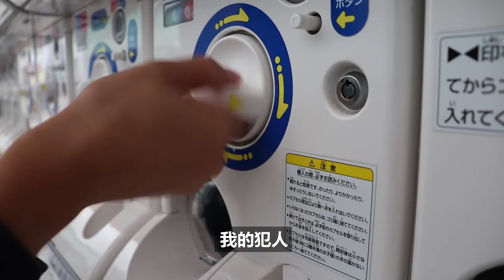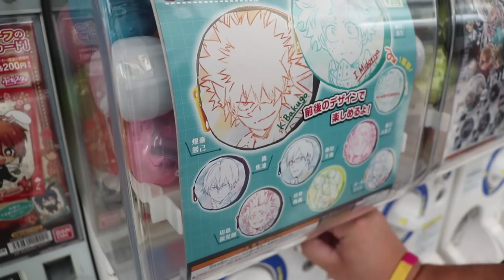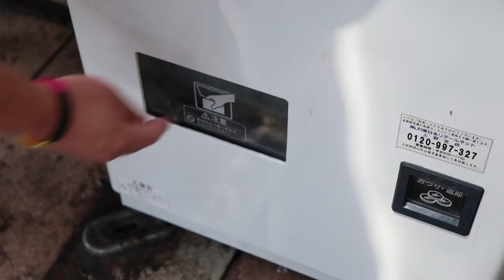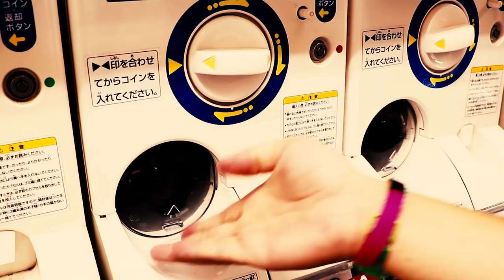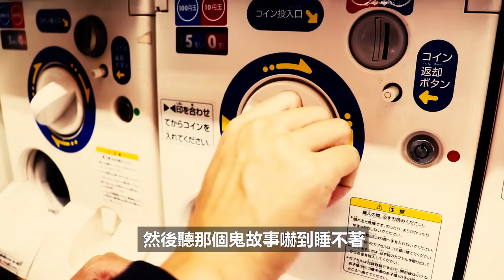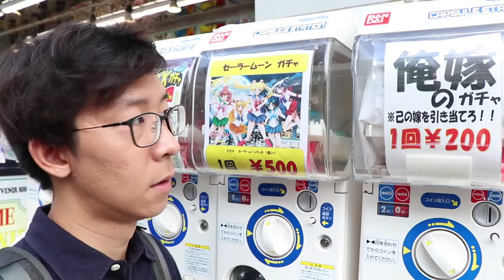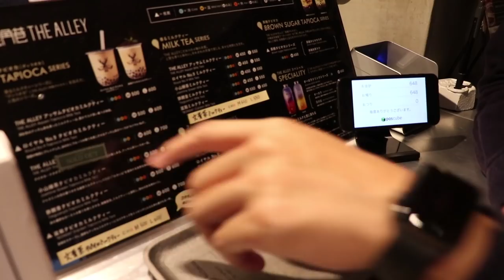東瞧VLOG EP42 I 在東京狂扭扭蛋。看能扭到什麼東西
本周的東瞧VLOG，雙宅大叔中二魂再度爆發！！！(你們知道我們粉絲團考慮過叫做東京中二大叔這類的嗎？)
要帶大家在東京市區狂扭扭蛋，看看我們扭了那些奇妙的東西，有超廢的也有超酷的，不想暴雷，自己進去看吧😏😏😏